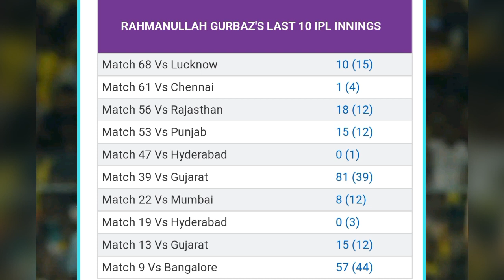IPL 2024 এর KKR টিমে উইকেট কিপার কে থাকবে?🤔গুরবাজ ও লিটন কে ছেড়ে দেবে?☹️নতুন Wk আাসবে?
Topic:
Ipl 2024
kkr 2024vipl
kkr 2024
ক্রিকেট
কেকেআর

Photo Credit : IPL, KKR